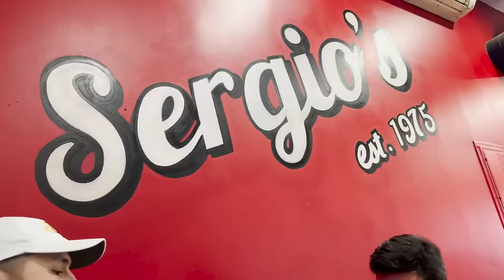Rail Talk Episode 25: Casa Bianca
At the start of the NFL season, Rail Talk hosts Joe Bianca and Jon Green made a friendly wager involving their favorite teams. Though neither the Jets or Giants could be classified as winners this season, Joe’s Jets finished with a better record than Jon’s Giants and as the slightly bigger loser, Jon had to journey from suburban New Jersey all the way to Joe’s Brooklyn apartment to record Episode 25 of Rail Talk.

Even more lively when together in person, Joe and Jon give their spicy takes on certain Eclipse Awards acceptance speeches, react to the Pegasus World Cup card and discussed the proposal of a second Pegasus-like celebration called the California Crown at Santa Anita.

Also on the table was the story of Bob Baffert’s owners standing by their man and refusing to transfer their potential Derby horses to other trainers by Churchill Downs’s deadline, plus the upcoming weekend at Gulfstream as Derby prep fever begins to heat up. Joe’s dog Cy makes a special appearance for the last segment and it seems everyone forgot about Special Correspondent Skip Anderson.

You can find the Rail Talk podcasts along with all our content on Spotify, Apple Podcasts, Audible, YouTube, and of course RailTalkMedia.com. Special thanks to our sponsors Fasig-Tipton, Taylor Made, the Green Group, Arion Pedigrees and Black Dog Bloodstock for making it all possible.